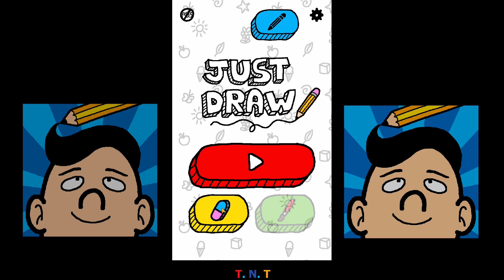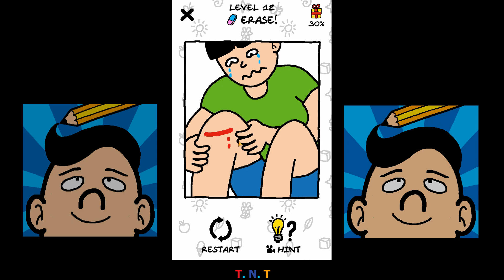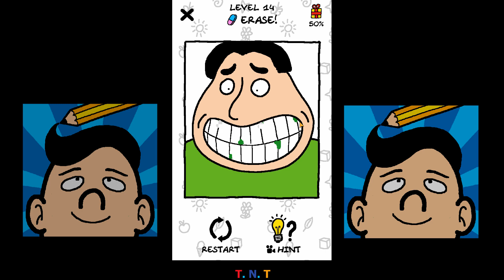Just Draw Erase Mode Đáp án - Dùng Cây Bút Thần Kỳ Xóa Tất cả Mọi Thứ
Xem thêm nhiều video giải trí hay:
1. 10 câu đố mẹo hay:
2. Thử tài thám tử:
3. Những câu đố vui hại não nhất
4. Trắc nghiệm vui
5. Có thể bạn chưa biết
All the images used are of public domain and free of use without attribution and can be downloaded from pixabay.com (Thumbs for pixabay) and freepik.com and google image for reused